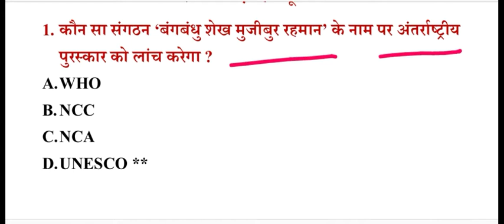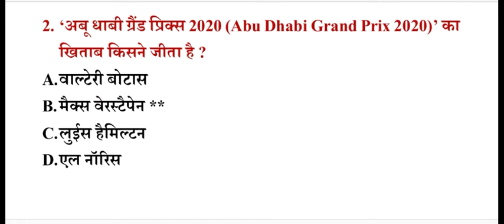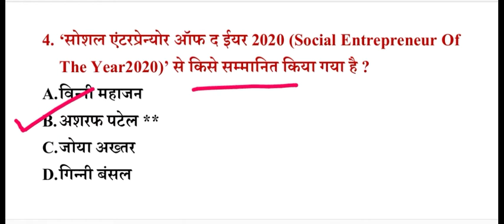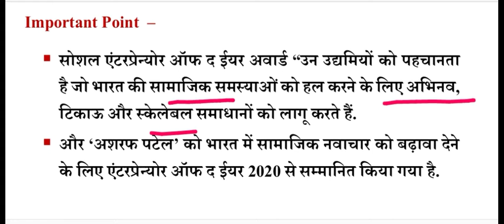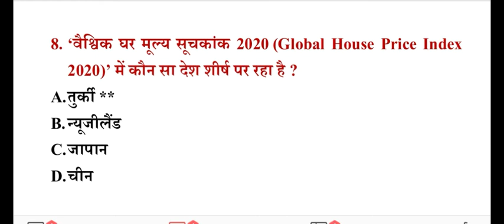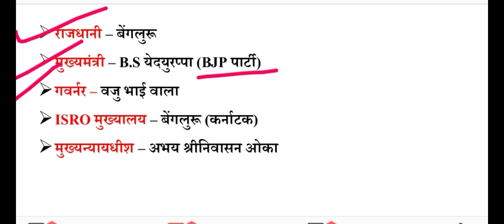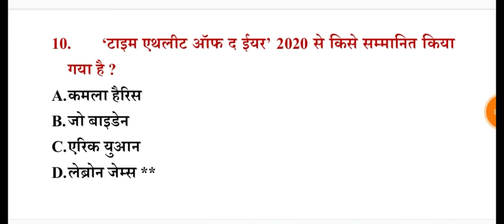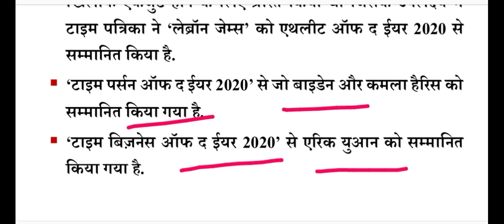18 December 2020 Current Affair। Daily Current Affair। Current Affair important questions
18 December 2020 Current Affair। Daily Current Affair। Current Affair important questions👆👆👆 👆👆👆

🎆दोस्तो हमारे चैनल पर Railway, NTPC, Group  D, CISF HEAD CONSTABLE, SSC MTS, SSC CGL, DRDO, ISRO, NCp से Related Gk  question का (Series) वीडियो बनाया जाता है